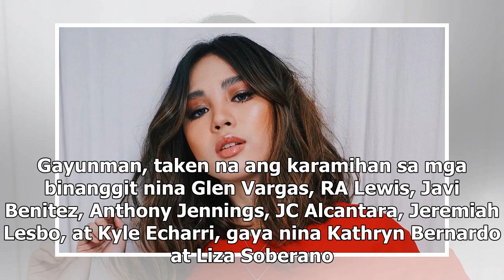Aminin kaya ni Janella si Markus?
SA presscon kamakailan ng Star Magic Circle 2019, isa-isang tinanong ang mga lalaki kung sino ang gu...